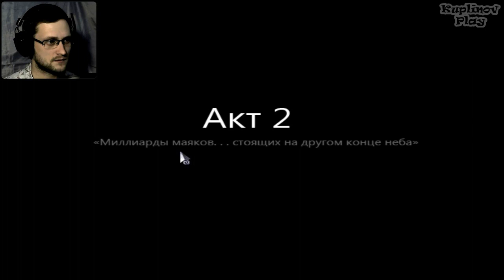To the Moon Прохождение ► Нерешительный ► #6